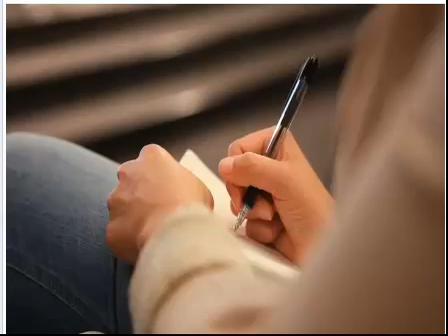Demi Moore press conference